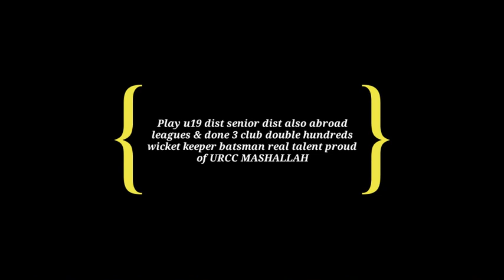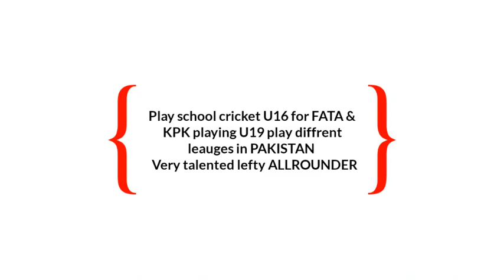SOME MEMORABLE MOMENTS OF URCC AND URCA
Hii,
    I am ricky khan from wahcantt
     Faisal tahir
      I am pcb quaalified coach and also owner and coach of ur cricket club and academy wah cantt
      I am very happpy to see that  theese youngsters are making improvments on daily basis
      As a coach i do best with my students so that they learn well as they can
         We have uplloaded vedios on diffrent acpects and topics
     Now its a turn of training part 2
                 If u people like this vedio then plz help us
   Thnku for ur support